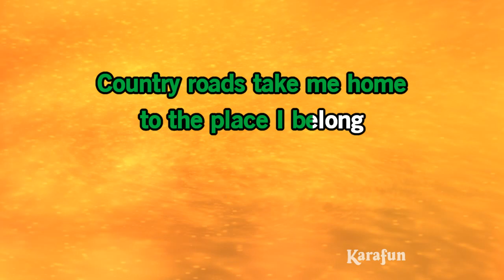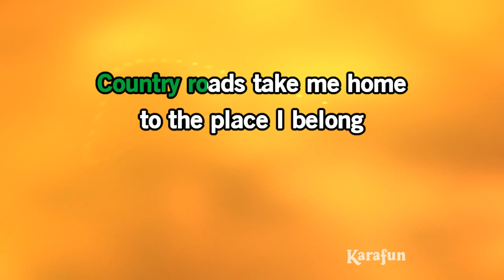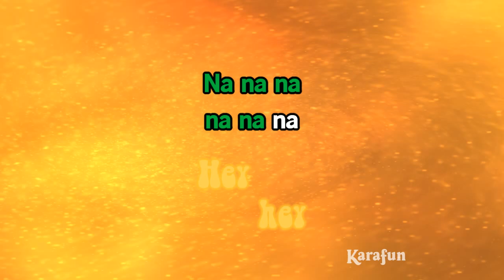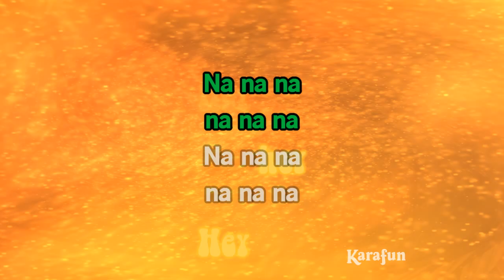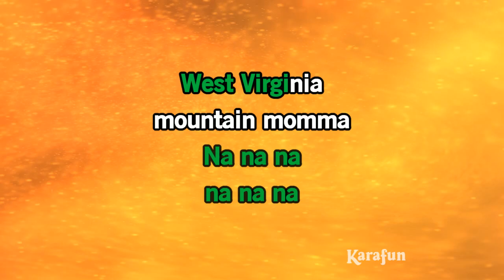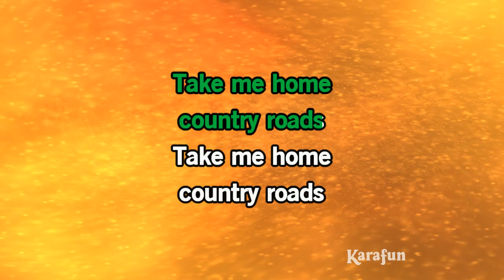Country Roads (Take Me Home) - Hermes House Band | Karaoke Version | KaraFun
ℹ️ This version contains a low volume vocal guide to help you learn the song. The karaoke version without the vocal guide is available This recording is a cover of Country Roads (Take Me Home) as made famous by Hermes House Band. This version is not the original version, and is not performed by Hermes House Band. This instrumental/playback version contains a vocal guide, the lyrics and backing vocals.